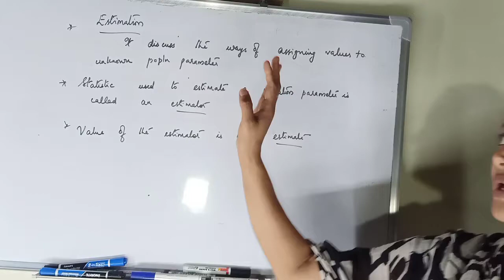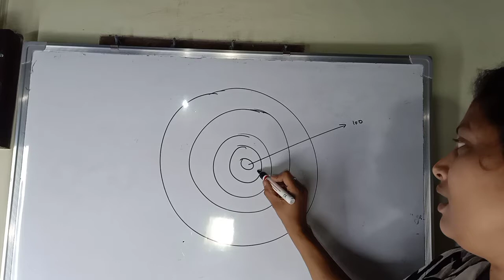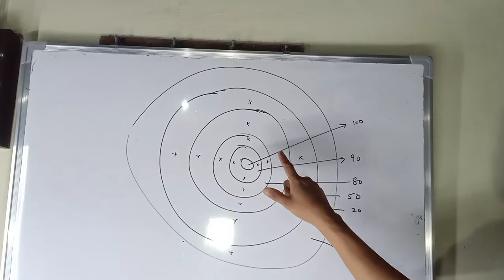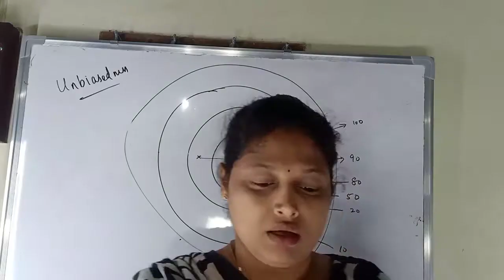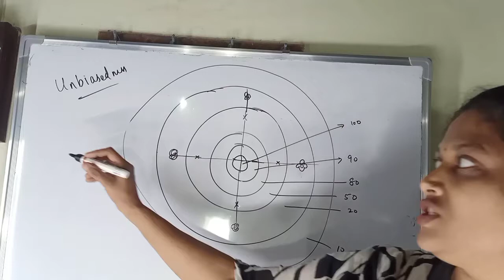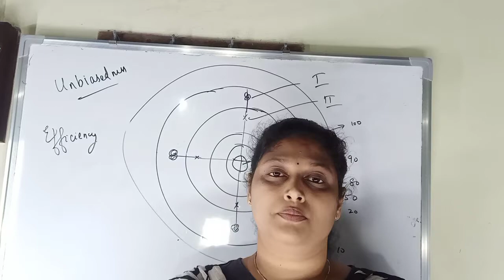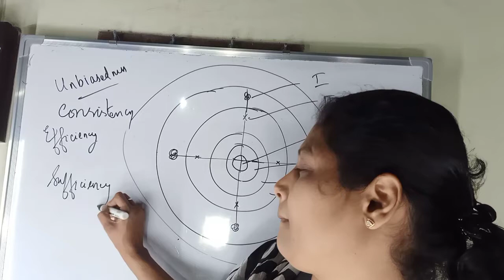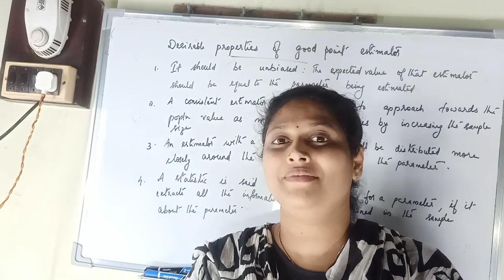Theory of Estimation-Part-2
What is an Estimation,Estimator,Estimate are defined. Desirable properties of good Estimator is explained using an example of game of dart.Unbiasedness, consistency, efficiency, sufficiency are the good  qualities of estimator